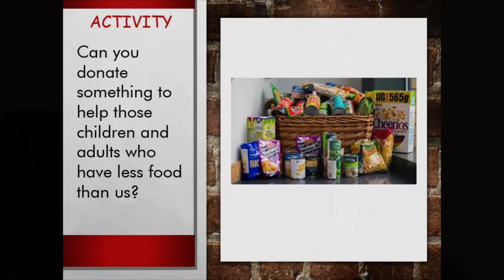Harvest Collective Worship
Collective worship for the 12th October all about Harvest